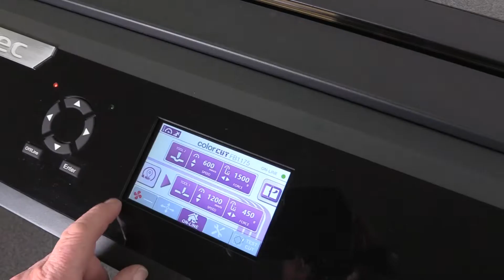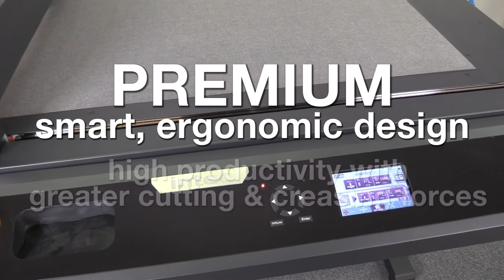Intec Printing Solutions: FB1175